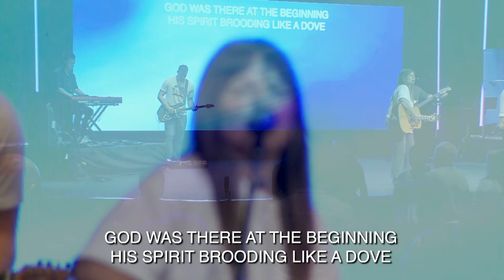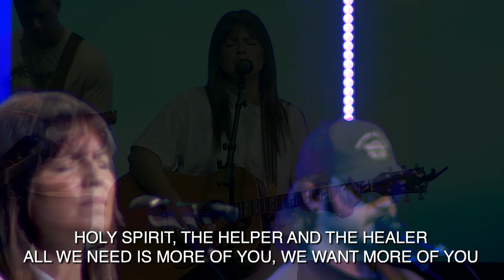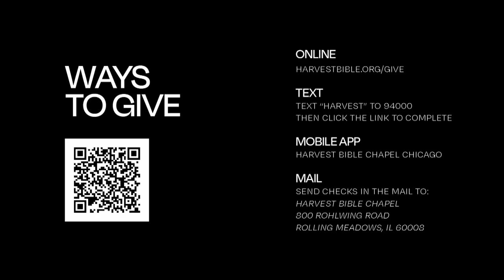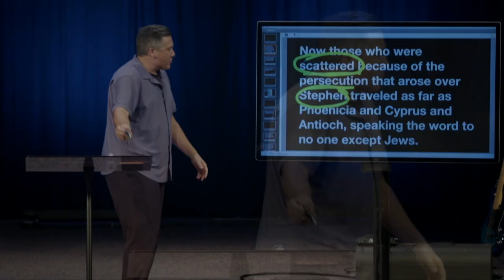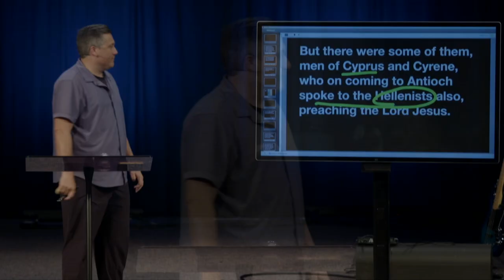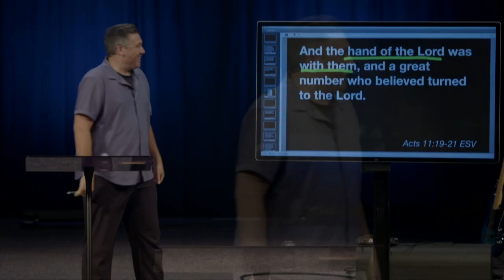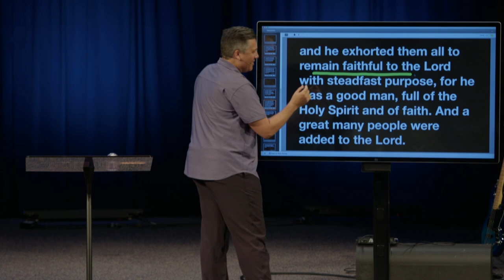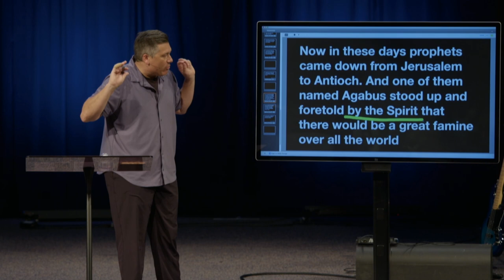Becoming a Great Church | Dr. Jeff Bucknam, September 2–3, 2023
What makes a church that God calls great?

Great churches rely on the hand of the Lord.
Great churches grow through strong exhortation and teaching.
Great churches share even when it’s hard.

Watch the whole weekend gathering featuring the message Becoming a Great Church from Acts 11:19–30 in the series We Are All Witnesses, Part 3.